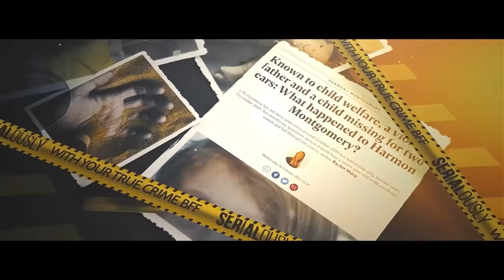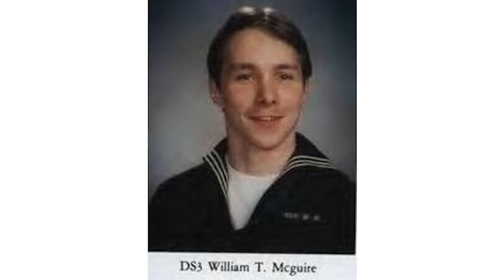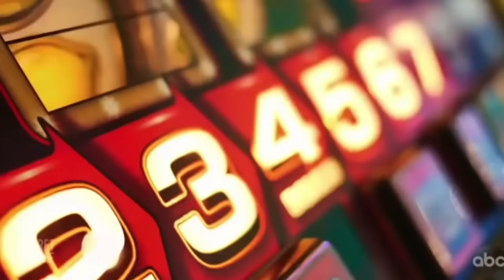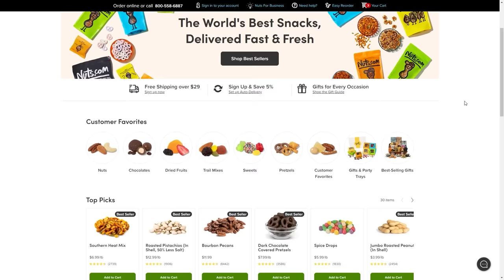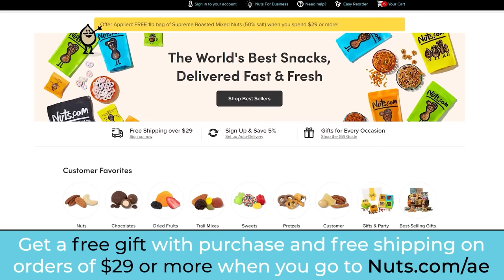An Affair, A Bloodbath Dismemberment, & The Ultimate Betrayal | The WILD Story of Melanie McGuire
Welcome back to this week’s episode of SERIALously! In today's episode, we're discussing a case that may make you feel like you know exactly what will happen next and, at other times, feel like you are being gaslit. The story takes place in the Spring of 2004 in a quiet suburban town in New Jersey. Melanie and Bill McGuire were going about their everyday lives when the lines of normalcy were suddenly blurred, and the unexpected happened. We talk about a lot of unbelievable cases, and this story is no exception. In fact, one of the most incredible parts to me is that so many people have strong, differing opinions on what exactly happened. Some are thoroughly convinced, some are not, even almost 20 years later. On the other hand, some believe that what went down between Melanie and Bill will forever remain a mystery. So what exactly happened here? And why do some people believe that the person responsible for what occurred could still be on the loose?

Your True Crime BFF,
Annie Elise

PDS Debt- Get your free debt analysis just for completing the quick

and download the Zocdoc app for FREE. Then find and book a top-rated doctor today.

Credit:
Court TV Trial Vault
ABC 20/20